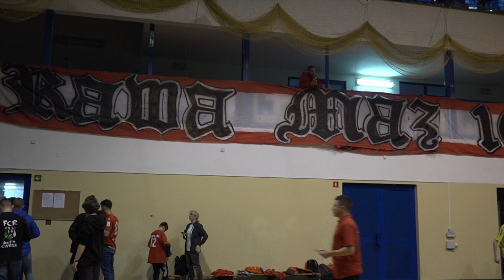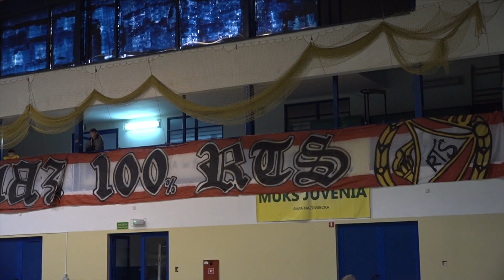Widzew TV: reportaż z Rawa Cup 2018. Wygrywają nie tylko na boisku.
Powracamy do turnieju Rawa Cup 2018. Projekt Rawa Mazowiecka z Widzewem od dziecka wygrywa w budżecie obywatelskim.